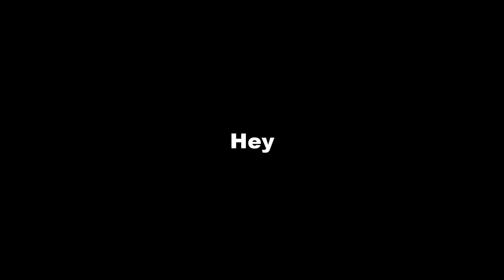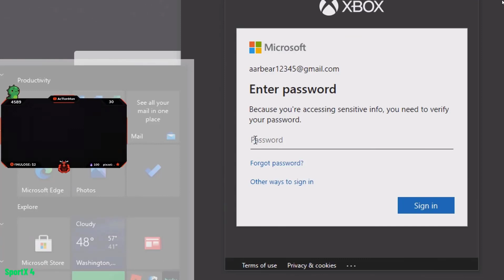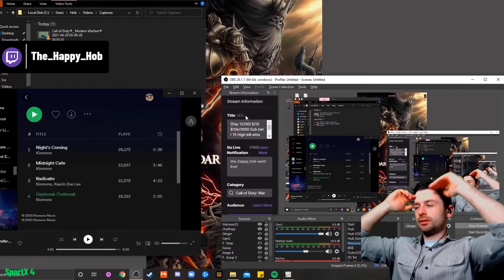5 MINUTES OF THE CRAZIEST MOMENTS OF STREAMERS SMASHING THEIR KEYBOARDS (2021) - PART 1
Hey!

This is a new series of rage compilations that you are gonna see lots of broken keyboards by angry gamers. this is probably part 1 (out of 3)

i've gathered all the craziest smashed keyboards moments of 2021 so far, i hope you will be entertained by watching this :D

credit for: all the streamers that are shown in the video

Highlnd - How To Love (ft. Rachel Lorin)